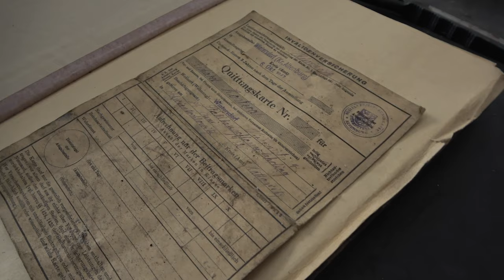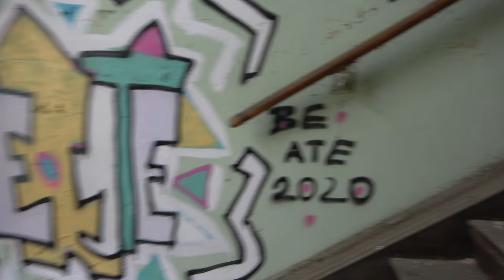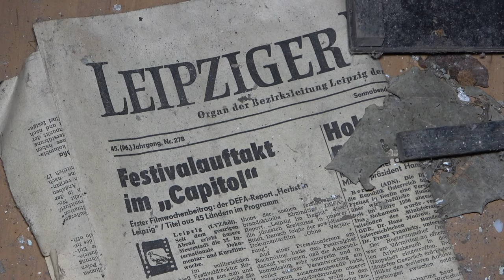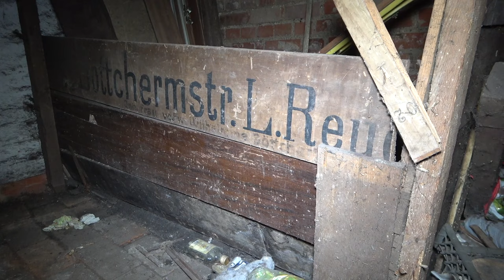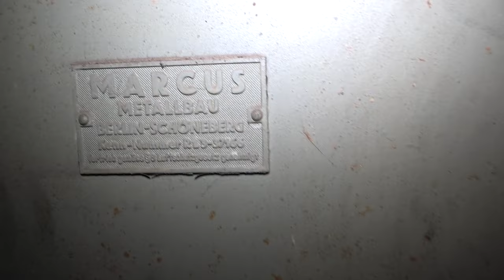Verlassenes Junkie-Haus | 154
Diese Woche zeigen wir Euch ein verlassenes Wohnhaus in welchem seit geraumer Zeit vermutlich Obdachlose und Drogenabhängige ein und aus gehen. Zum Glück trafen wir auf niemanden. Das Gebäude hingegen hatte einiges zu erzählen aber schaut am besten selbst!

Aktuelles Equipment